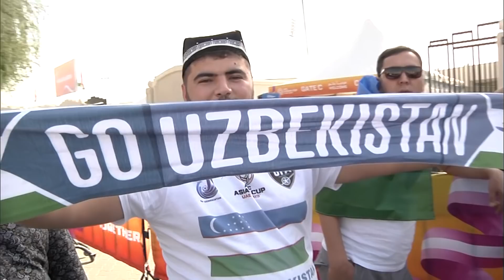Highlights: Uzbekistan 2-1 Oman (AFC Asian Cup UAE 2019: Group Stage)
Uzbekistan 2-1 Oman (AFC Asian Cup UAE 2019: Group Stage)